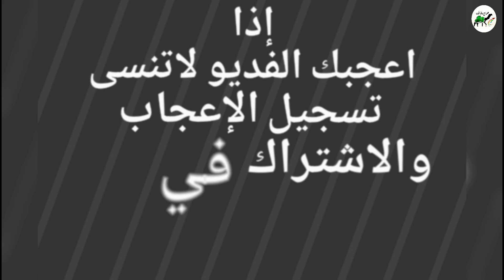حقه تلقي طيبه للبيع التفاصيل☜رقم راعيها 0533361433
حراج على حقه تلقي سليمه شروط
السوم /  ٨٠٠٠ ريال غفل ماعليها وسم
الموقع /   الاحساء
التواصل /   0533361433